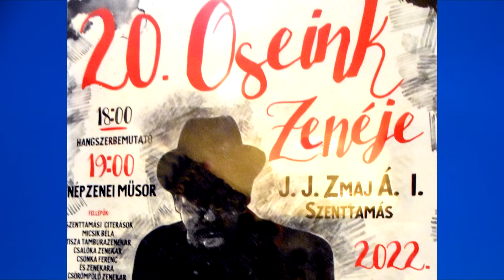20. Музика предака - Мичик Бела - Tekerő lant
Двадесету Музику предака, одржану 5. марта 2022.г. у Србобрану у Основној школи Ј.Ј. Змај, отворио је Бела Мичик свирајући на старинском инструменту, налик на лауту али са ручицом за окретање унутрашњег механизма и клавијатуром. Бројна публика поздравила је извођача и наградила га заслуженим аплаузом. Извештач није успео да нађе никог од присутних који зна назив инструмента а ни мелодије...